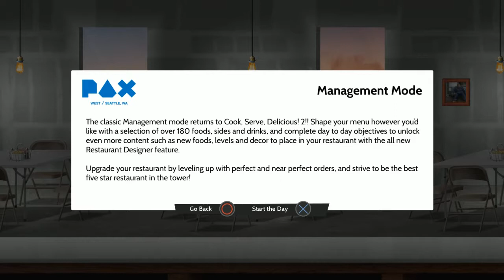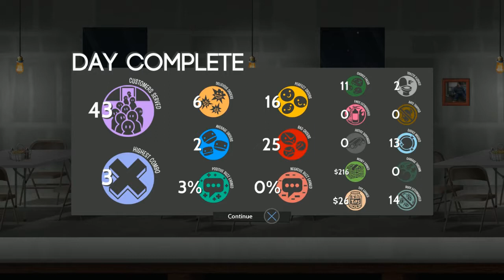Cook, Serve, Delicious! 2!! - Prerelease Beta Build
CHiLL was so excited to play Cook, Serve, Delicious! on his birthday that he HAD to get his hands on the sequel Cook, Serve, Delicious! 2!! as soon as it came out! The game releases today (09/13/17)!

Note: ALT PLAY was provided a code in order to play Cook, Serve, Delicious! 2!! on the channel.